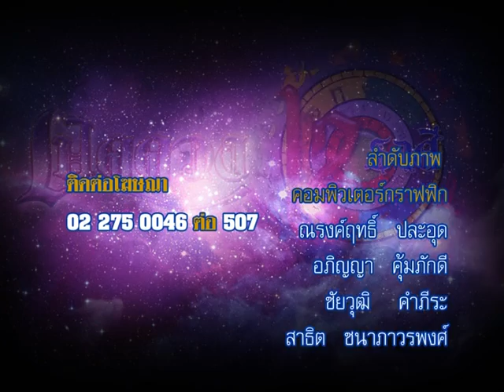รายการเปิดดวง 12 ราศี | 04/11/58 | EP 4/4